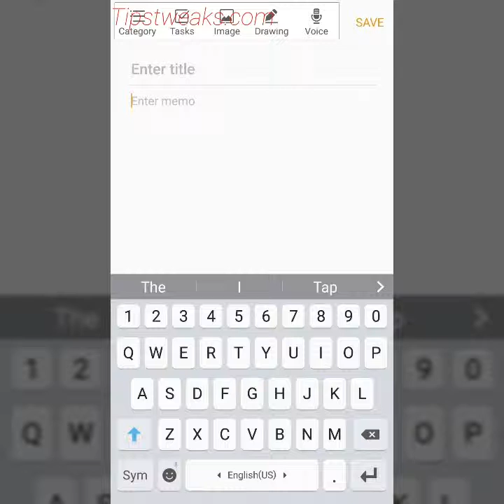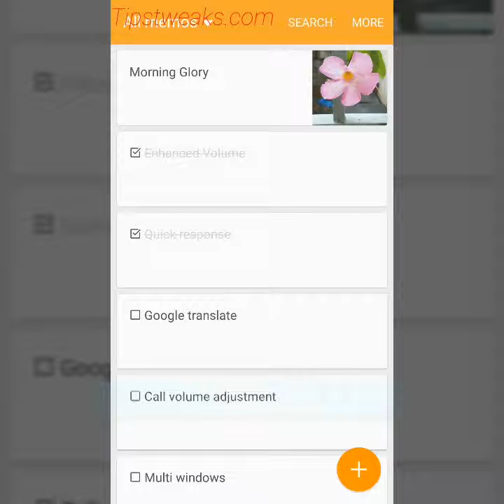How To Use Photo Memo On Samsung Galaxy S7/Edge